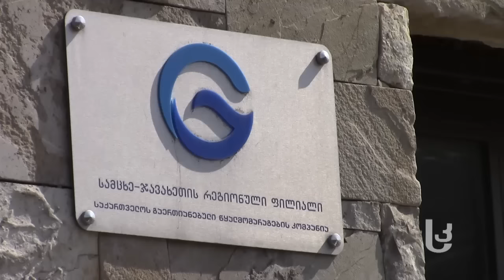„გადადგომების სერია“ ახალციხეში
კაჭკაჭაშვილი, ბალიაშვილი, ბაგინაშვილი – სამ დღეში გაჩენილი სამი ვაკანტური პოზიცია. ვინ და რა ვითარებაში დატოვა სამსახური ახალციხეში და რატომ ჩნდება კითხვის ნიშნები მომხდარზე.